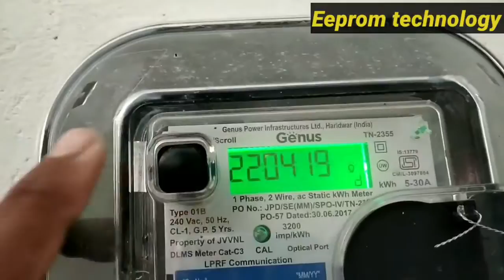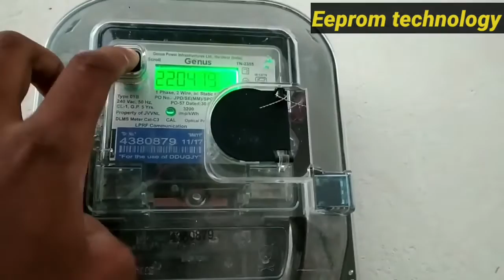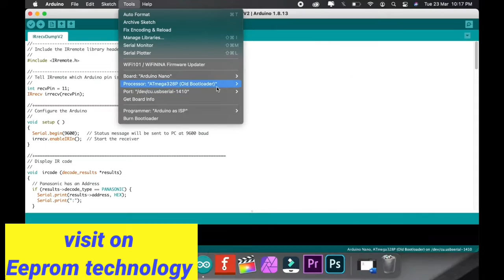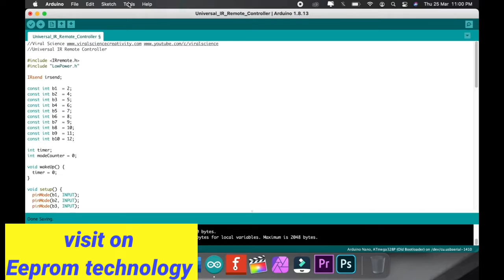बिजली मीटर को कैसे रोके how to make electricity smart wifi meter stop remote home made invention